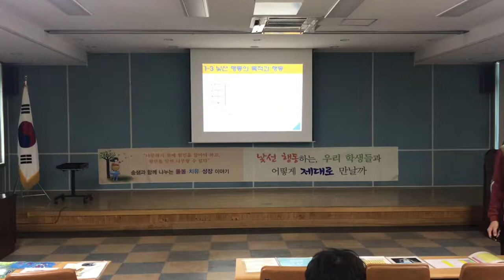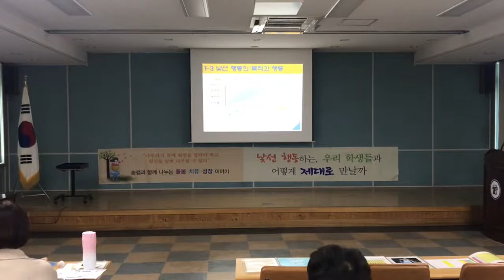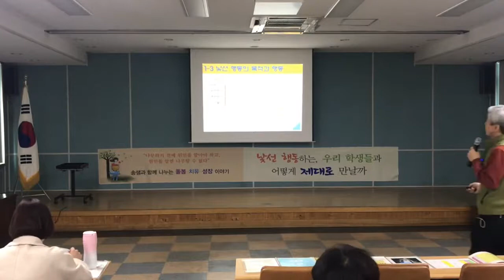관심끌기(Attention-seeking)의 목적과 대응법